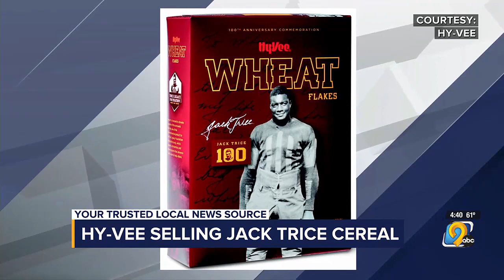Hy-Vee to honor Jack Trice with limited-edition cereal